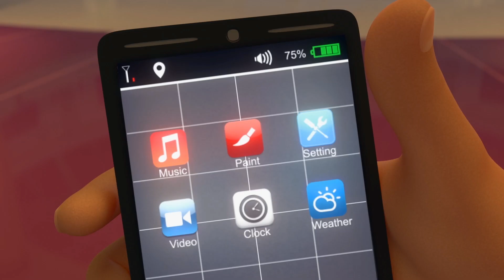Felicidad En El Camino P5 🌙 | 1 hora 🕐 | Las aventuras de Mansour ✨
La aventura de hoy:
- Super propulsores
- Atrapados en el centro comercial
- La máquina del tiempo
- Ataque del dron
- Super propulsores